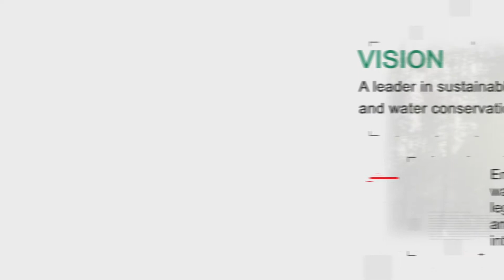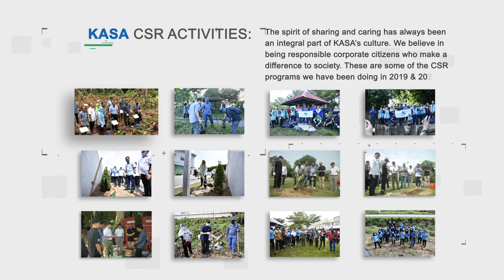Ministry Of Environment & Water (KASA)